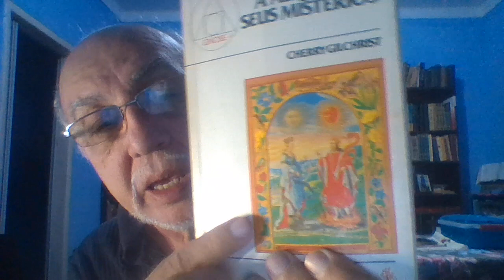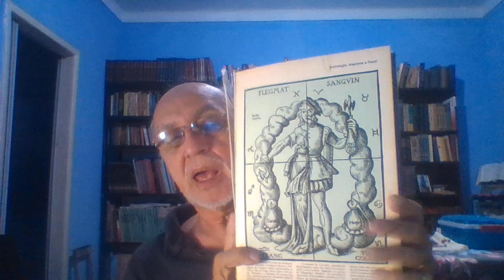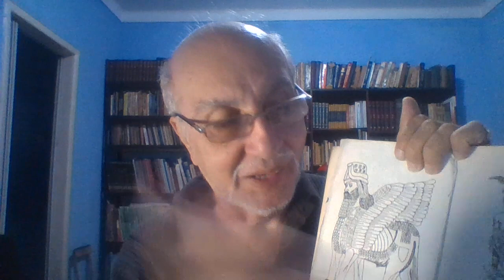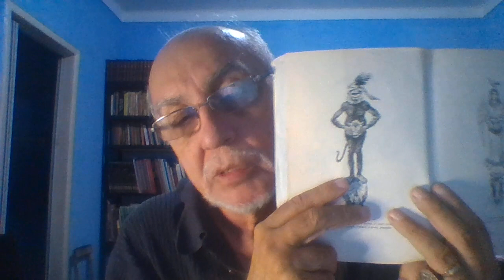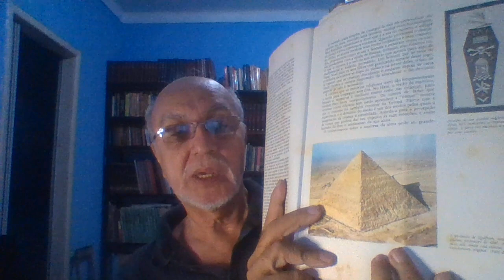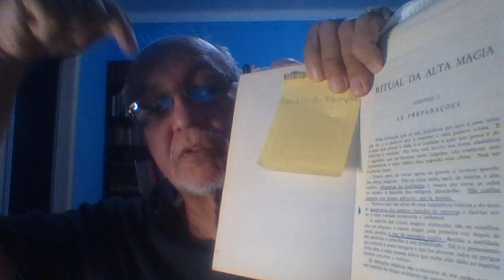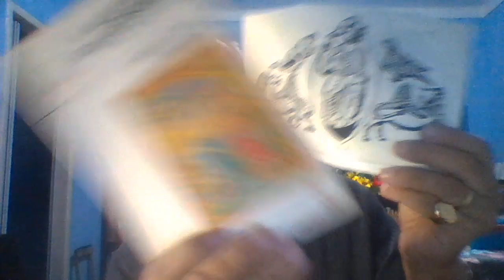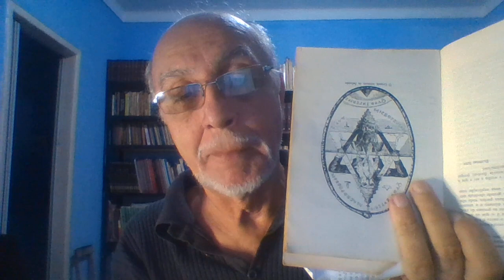AS PURIFICAÇÕES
UM MAGO É UM SER HUMANO (MASCULINO OU  FEMININO) QUE ESCOLHEU MUDAR O MUNDO NO QUAL VIVE, PARA MELHOR, COMEÇANDO POR SI MESMO, DEPOIS, PELO MEIO QUE O CERCA.
PARA TAL, DEVERÁ APRENDER MUITO = TEORIA E PRÁTICA, NESTA ORDEM.
NECESSÁRIO SE FAZ QUE TENHA UM BOM MESTRE QUE O QUEIRA INSTRUIR. NÃO SE PRATICA A MAGIA SEM A SUPERVISÃO DE UM BOM E EXPERIENTE MESTRE. PORÉM, O MESTRE NADA IRÁ CONSEGUIR SE O APRENDIZ NÃO SE TORNAR DISCÍPULO. ENSINAR É INSEMINAR.
DISCÍPULO É SINÔNIMO DE APRENDIZ, PORÉM, EM MAGIA CERIMONIAL, TRAZ CONSIGO, AINDA, A CONOTAÇÃO DE ACREDITAR NO QUE O MESTRE DIZ; COMPROVAR POR SI SE O QUE FOI DITO É VERDADEIRO; ESCOLHER DENTRE A GAMA DE EXPERIÊNCIAS AS QUAIS LHE FORAM MOSTRADAS PELOS MESTRE E PELA VIDA, SE LHE BASTA SER IGUAL AO SEU MESTRE OU SE DESEJA SEGUIR UM CAMINHO DIVERSO DO QUE SEU MESTRE SEGUE.     É LIVRE PARA ISTO. AGORA, JÁ DEIXOU LONGE O APRENDIZADO; PASSOU PELO DISCIPULADO; TORNOU-SE UM COMPANHEIRO. TORNOU-SE OUTRO MESTRE. TEM SUA PRÓPRIA EXPERIÊNCIA, E SUAS ESCOLHAS SERÃO TODAS BASEADAS NESTA EXPERIÊNCIA.
A PALAVRA "MESTRE", NUMA ESCOLA INICIÁTICA OU EM UM COLÉGIO MÁGICO OU AINDA EM QUALQUER ESCOLA DE MISTÉRIOS, TEM APENAS A FINALIDADE DE SIGNIFICAR UMA ORDENAÇÃO DE SEUS MÉRITOS E QUALIFICAÇÕES, NÃO É ENTENDIDA COMO UM "MESSIAS", NEM TAMPOUCO UM "SÁBIO", SIMPLESMENTE É UM GRAU NO CAMINHO DA VERDADE, NADA MAIS.
ESPERAMOS TER DEIXADO CLARO QUE É UM GRAU, NÃO UM SER ESSENCIALMENTE POSSUIDOR DA SANTA SOFIA, A SABEDORIA DIVINA.
ASSIM, ESTAMOS CAMINHANDO PARA A REALIZAÇÃO. E ESTA PALAVRA SIGNIFICA "A ORDENAÇÃO DO MUNDO, FAZENDO O MAIOR BEM POSSÍVEL AO MAIOR NÚMERO DE SERES POSSÍVEIS".
ISTO É UM MAGO, ISTO É MAGIA.